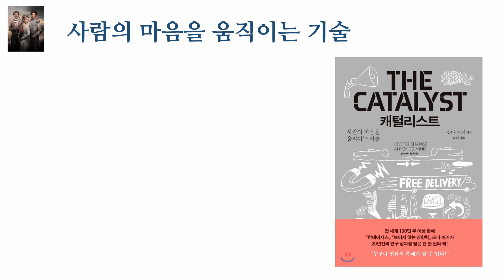왜 "금연하세요" 라는 말은 통하지 않을까요?